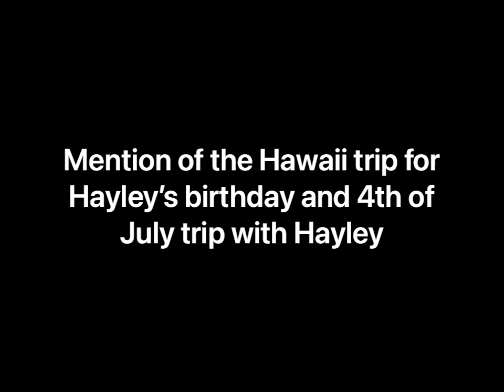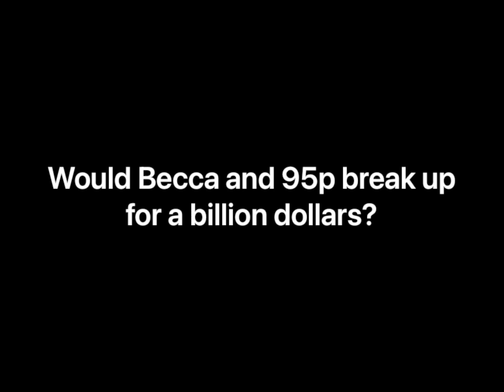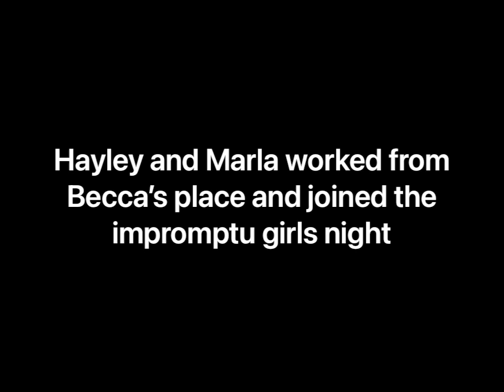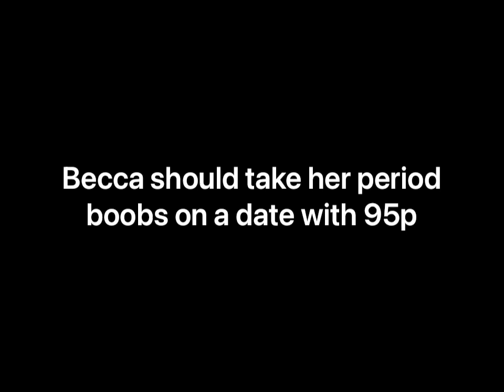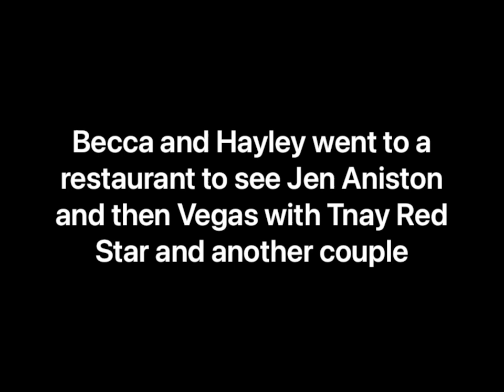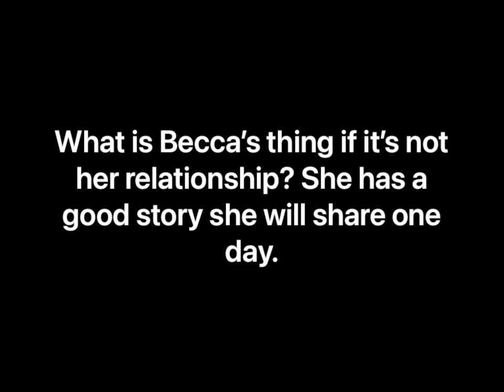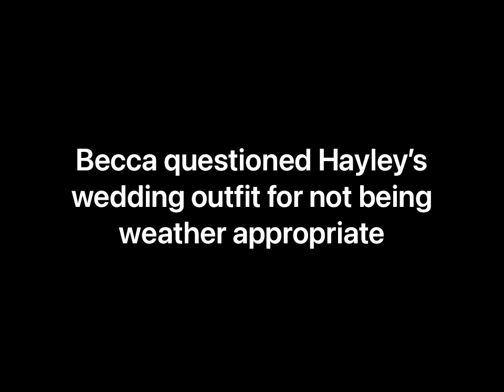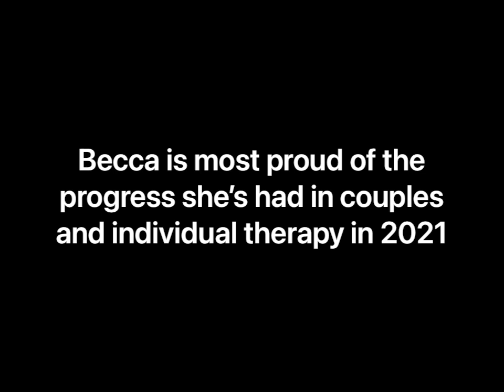Hayley Kiyoko (95p) mentions from Scrubbing In with Becca Tilley in 2021 (2/2)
Most 2021 Hayley or 95p mentions from the podcast.